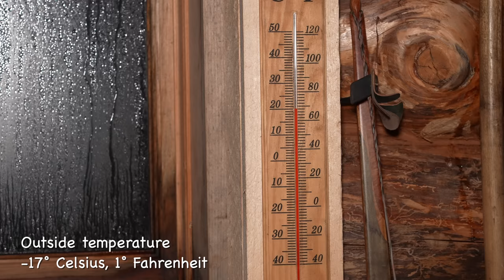Building a Bookcase Wall and End Table, My Off Grid Log Cabin Interior is Almost Finished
Using a combination of rough cut pine, walnut and birch and tongue and groove cedar, I build a bookcase wall to separate the living room from the bathroom and an end table to support a lamp, books, card games...
With cold February temperatures testing the comfort of the off grid log cabin, the wood stove proves to be up to the task of heating the space and the mass of the logs retains it well, with morning temperatures in the cabin remaining quite warm.

Mailing Address for items sent by regular mail:
My Self Reliance/Shawn James
51 King William Street
Huntsville, ON
P1H 0B5

Address for items sent by courier:
200 Manitoba St., Unit 3, Suite 415
Bracebridge, ON P1L 2E2